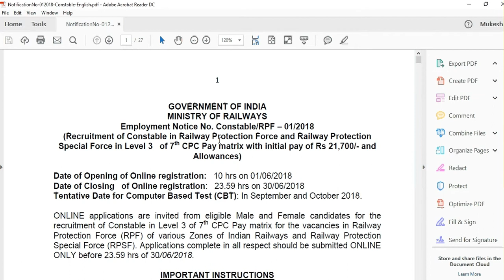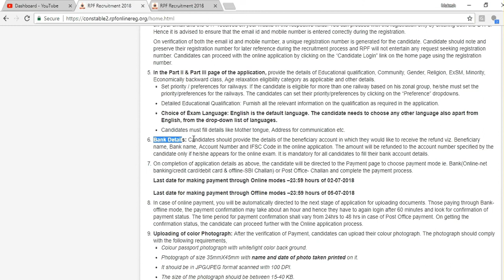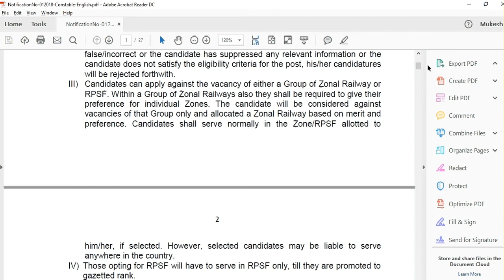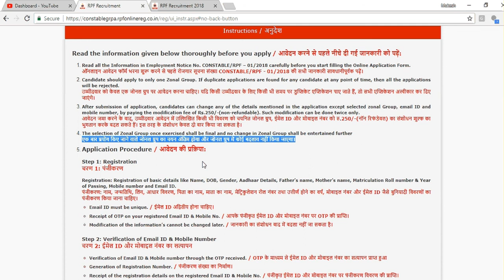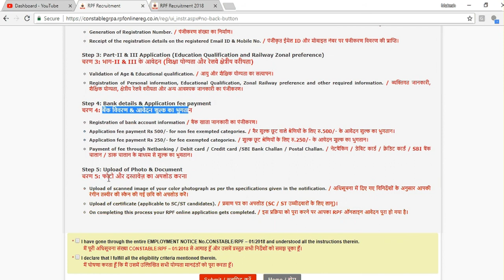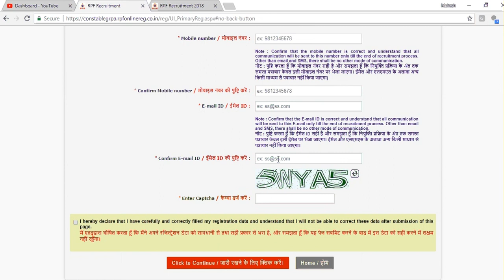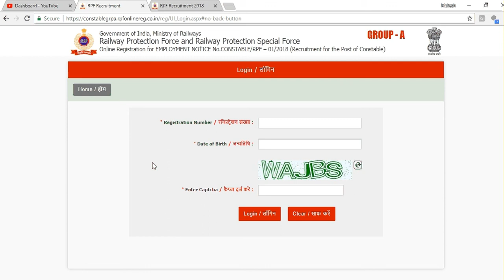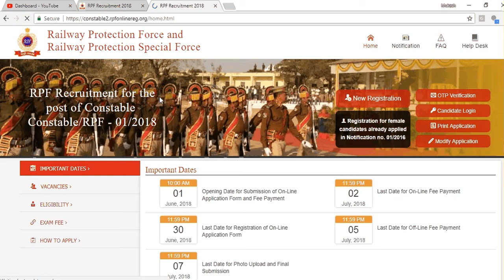How To Apply RRB RPF/RPSF Constable/SI 2018 Online fill Form in Hindi step by step process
How To Apply RRB RPF/RPSF Constable/SI 2018 Online fill Form in Hindi step by step process and complete information
RRB RPF/RPSF Constable And Sub-Inspector(SI) 2018 Apply Online Fill Form In Hindi and how to pay fee online and offline.
How to fill RPF Constable and SI form in 2018
How to apply RRB RPF/RPSF Constable and SI 2018
How Indian Railway RPF / SI form fill online in Hindi 2018
How to Fill application Form of Railway RPF Constable and si in 2018
Registration Process of Railway RPF Constable and Sub-Inspector SI 2018 In Hindi
How To apply Railway Protection Force(RPF) Constable And Sub-Inspector(SI) 2018
Step by Step Details of apply online form of RPF and SI Railway 2018